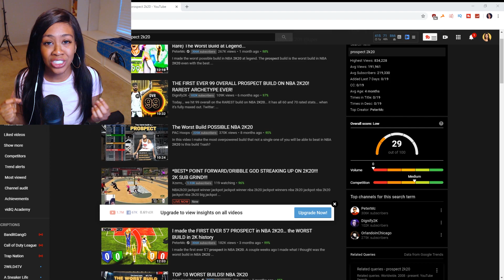NBA 2K20 Tips and Tricks | 5 MISTAKES PLAYERS MAKE IN NBA 2K20 MYPARK | Miss Jourdy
In this video, learn the 5 mistakes that players make in NBA 2K20 related to Park!

Learn how to get your badges, set your jumpshot, tips on picking the best build and other tricks to enhance your player for the PARK!

Miss Jourdy HERE! Thank you all for reading and watching this video.